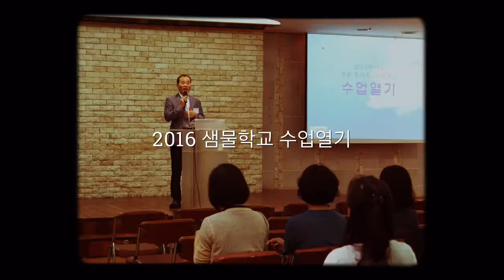2016 샘물학교 수업열기